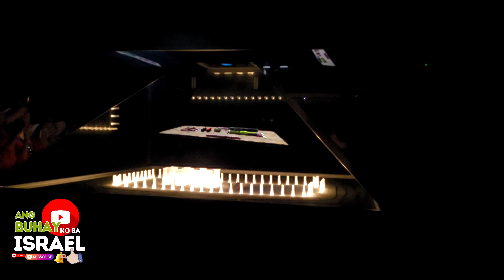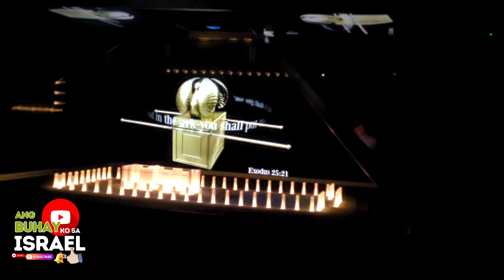SHILOH inside the Tabernacle Hologram Israel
Thankyou for coming into my channel.May the Lord bless you more and more in return.